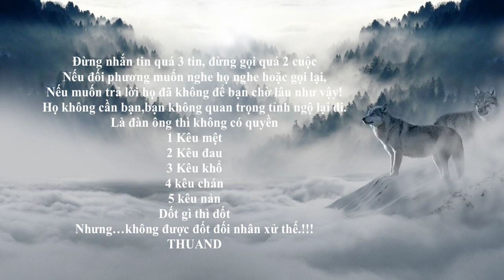One step closer to life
THUANSD